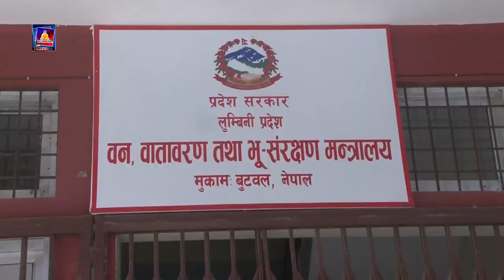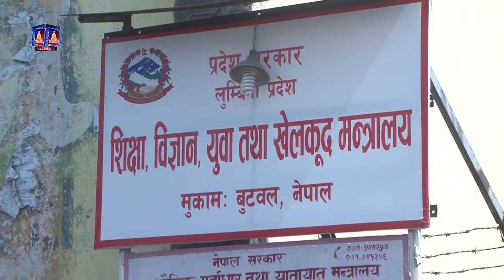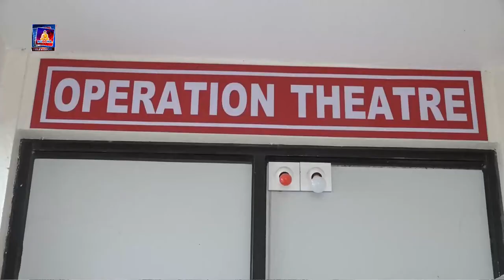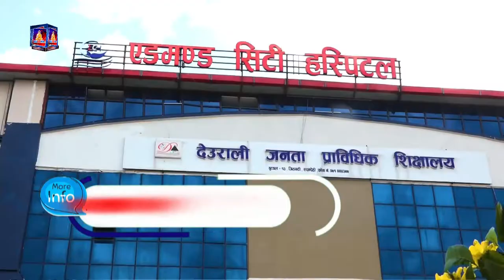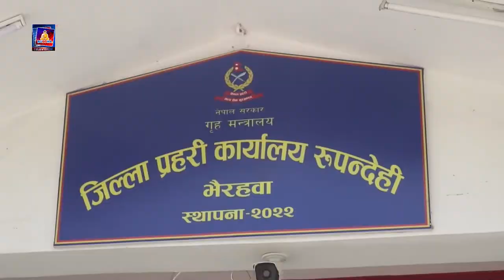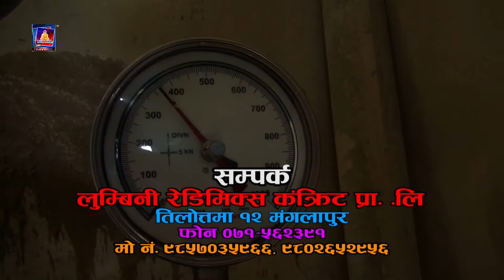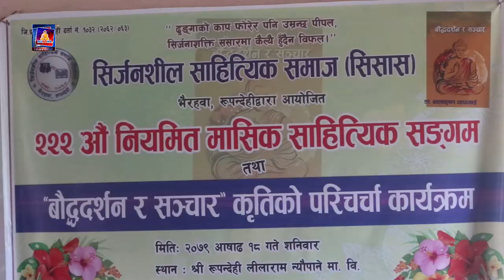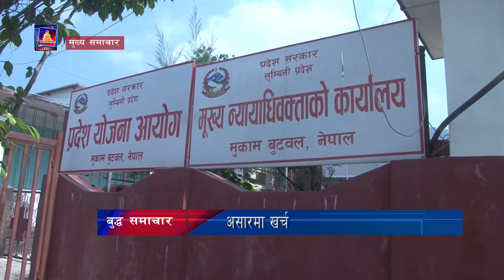बुद्ध समाचार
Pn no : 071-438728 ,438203